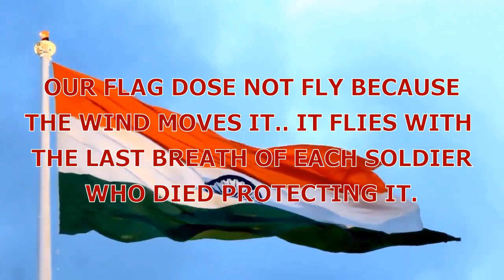Rapid Action Force (RAF) Training || Lady RAF